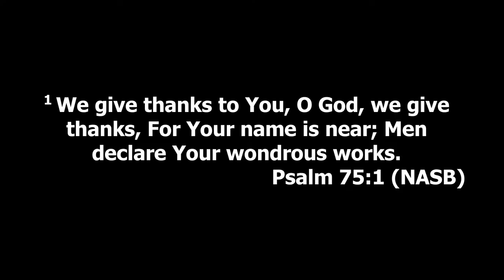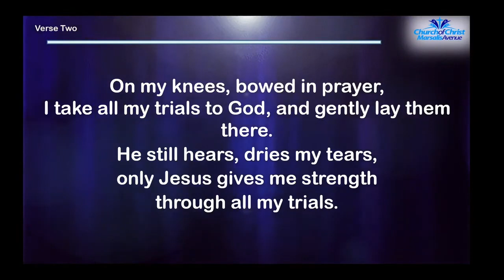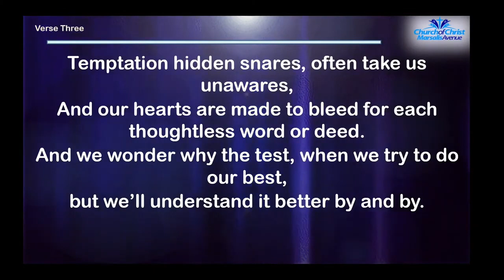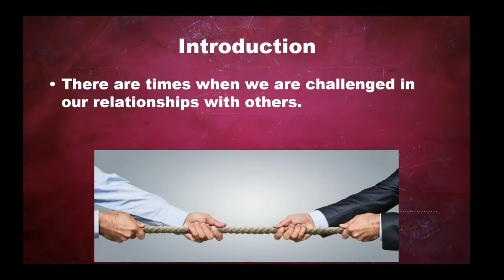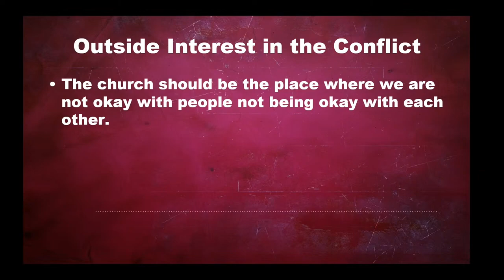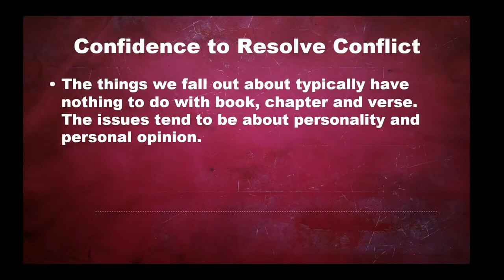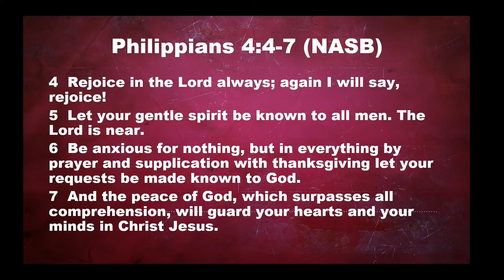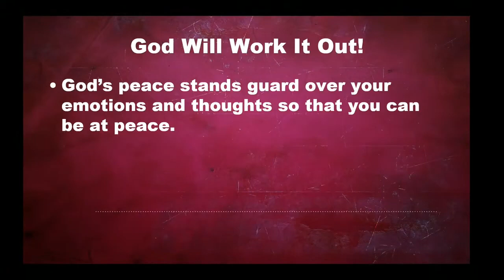When Christians Clash, Philippians 4:2-3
Lamont Ross, Senior Minister